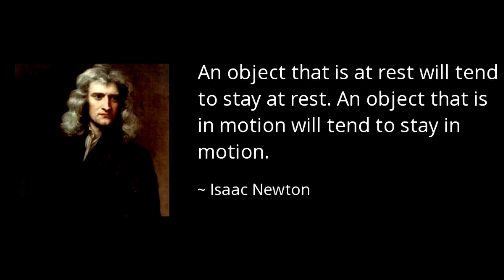How Ben Askren BEATS Jake Paul..... (Jake Paul vs Ben Askren Breakdown)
Ben Askren vs Jake Paul is a strange but interesting fight. Looking at the training, sparring, previous fights & knockouts, and the mental and physical aspects of this fight; let's breakdown this fight...